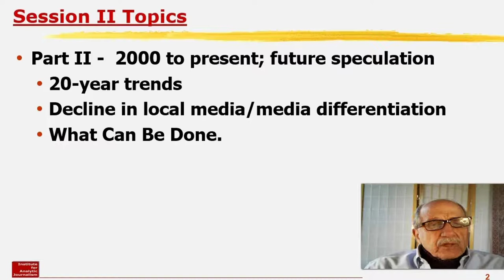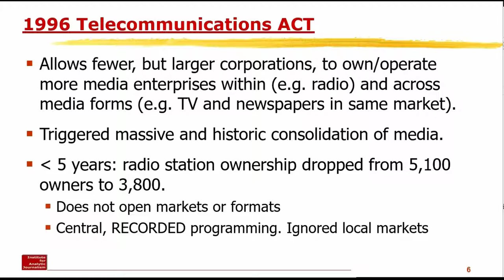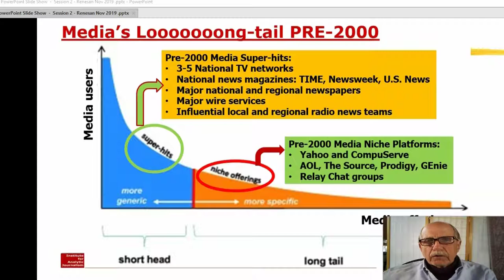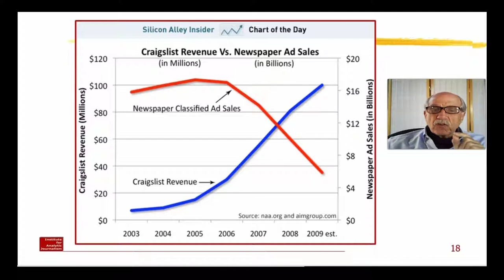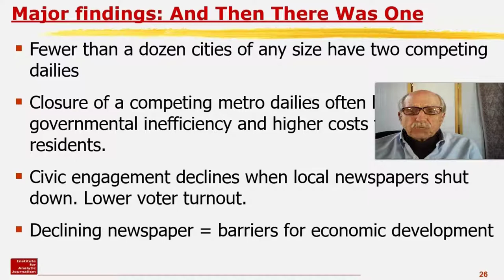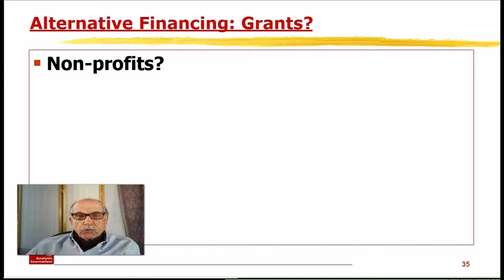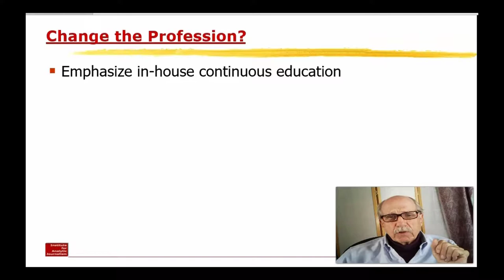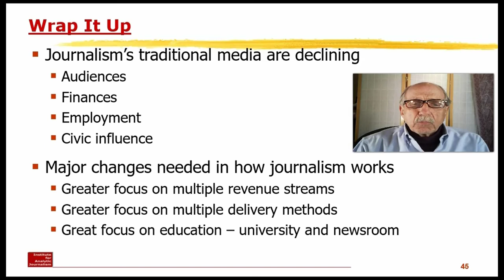Session 2-TJ Death or Life of American Journalism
Second of a two-part lecture.
There were 71,000 journalists in America in 2008. By 2018 that number had dropped to 38,000. There were 50 major media corporations in America in 1983. Today there are five. New research shows that more than 2,000 newspapers have closed since 2004. About 1,300 US communities have lost local news coverage. Levels of trust for American journalism have fallen sharply and been replaced by screeds from the political left and right narrow-casting media. Yet Americans still need the data harvested and reported by trusted, dedicated journalists to make individual and collective decisions pertaining to economics, politics, cultural mores, entertainment, and sports. Can new intellectual, financial, procedural, and legal sources be found to deliver information necessary to maintain a functioning, dynamic democracy?
Delivered 19 Nov. 2020 for Renesan.org